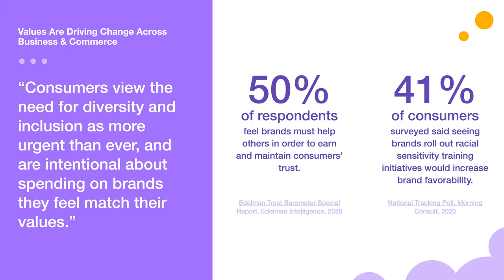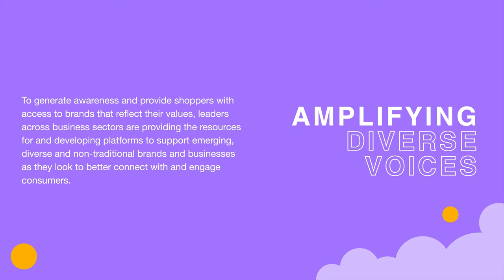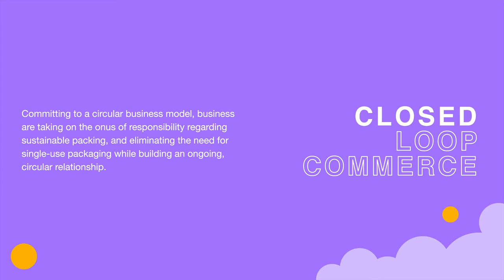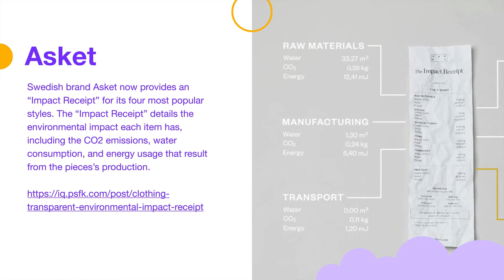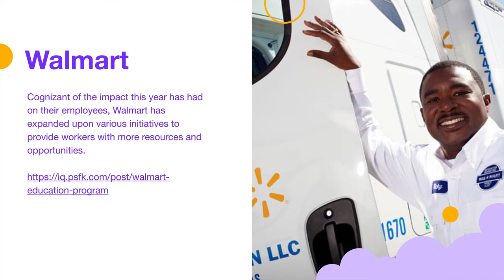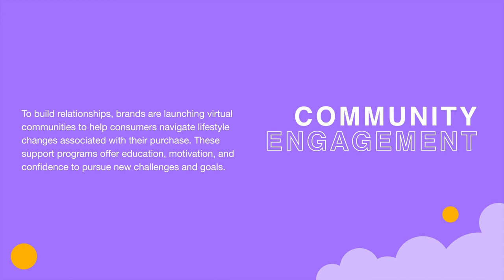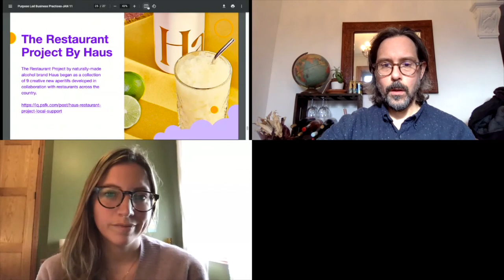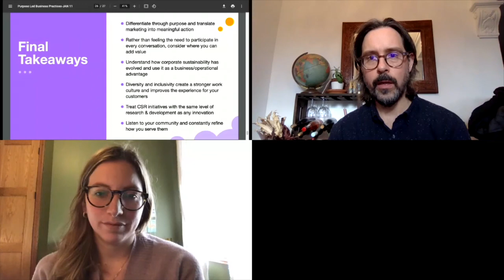RIW21 : Retailing with Purpose - PSFK presents Key Trends & Best-In-Class Case Studies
As consumers become more keenly aware of what authentic effort, ethos, or empathy looks like from brands, they’re more intentional about buying in or opting out of those that do not align with their values. Join Scott Lachut and Lauren Lyons from PSFK to discuss how businesses are reexamining their messaging, practices and offerings to meet the needs of consumers and employees alike. By prioritizing honesty in communications, sustainability in operations, and converting words into action, innovative businesses are building trust, creating connections and providing meaningful support in an era characterized by purpose.